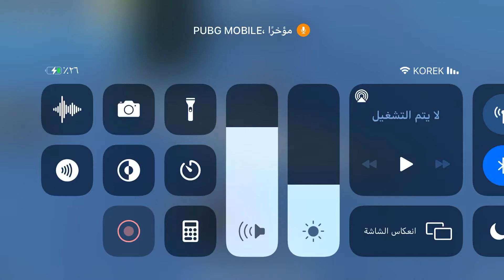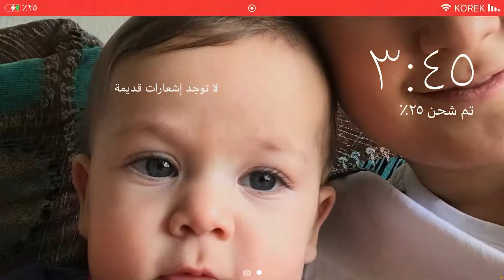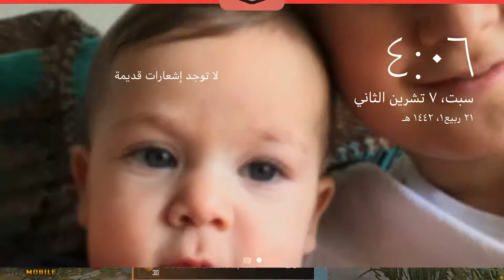٧ تشرين الثاني، ٢٠٢٠